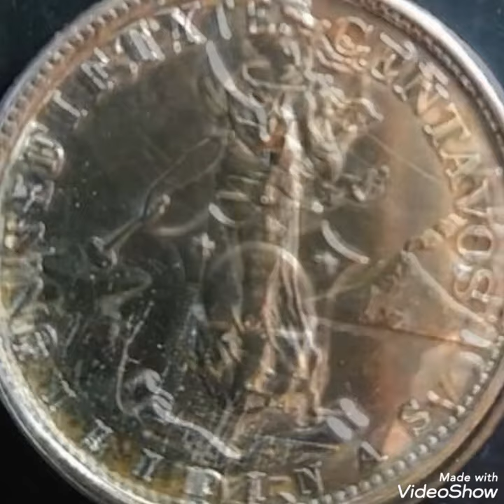50 Centavos 1945 Philipina coin value worth money rare